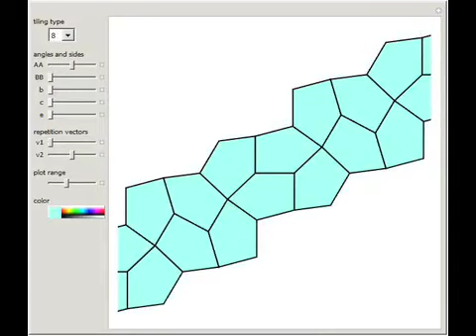Pentagon Tilings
In 1918, K. Reinhardt discovered five different families of convex pentagons that could tile the plane (1-5). This was the complete list until 1968, when Richard Kershner wrote about three more families of tiling pentagons (6-8). Martin Gardner wrote ab...